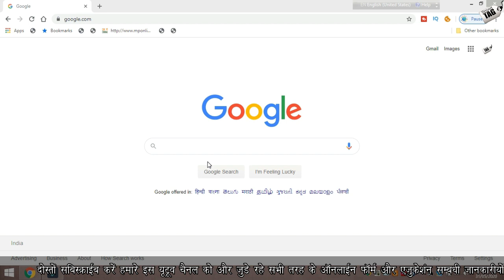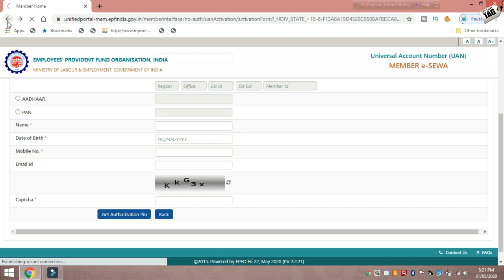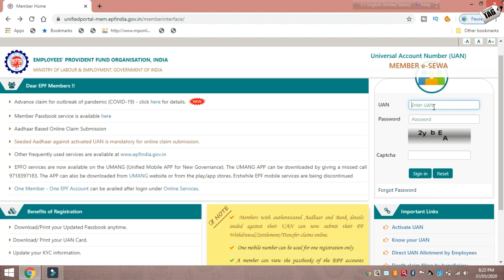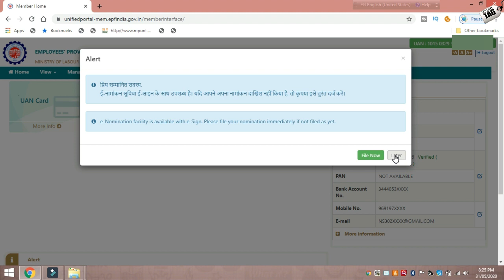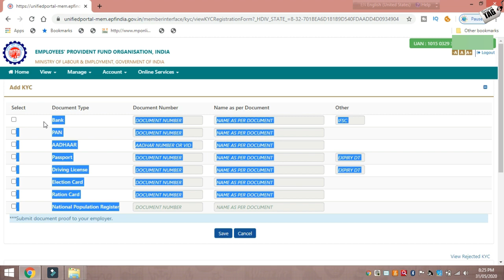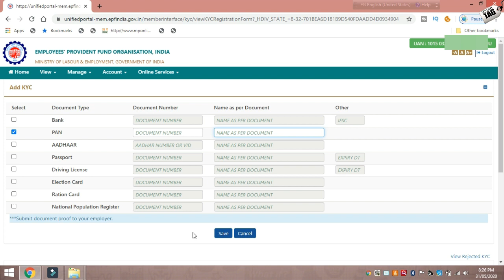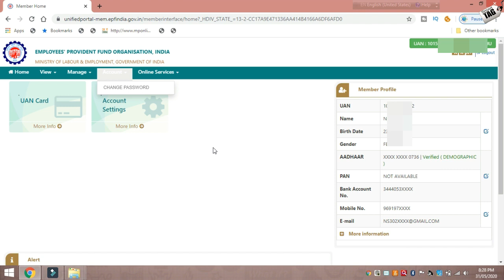PF' Employees' Provident Fund Organisation 2020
नमस्‍कार दोस्‍तो अगर आप भी अपने पी एफ के लिए परेशान हो रहे है और समझ नही आ रहा है कि कैसे क्‍या करना पडेगा पी एफ निकलवाने के लिए या किसी भी तरह के डॉक्‍यूमेंटस लिंक करने के लिए क्‍या प्रोसेस होगी या कैसे पीफ निकलवाने के लिए फाईल करनी पडेगी कौन सी वेवसाईट कौन सा पोर्टल सब कुछ आपको आजकी इस विडियो में मिल जाएगा धन्‍यवाद .!